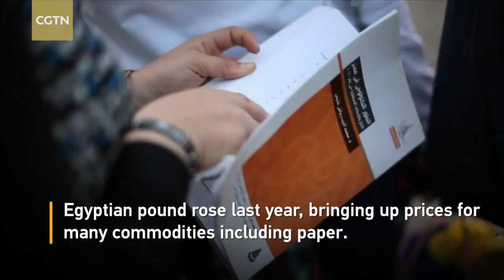A little paradise for bookworms in downtown Cairo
Egyptian pound rose last year, bringing up prices for many commodities including paper. Books become unaffordable especially in a country where over a quarter of the population lives in poverty. Nader Riad proposed the "put before you take" idea and established such bookcases in downtown Cairo.This street library is part of the "put a book, take a book" project which aims to get Egyptians to swap books.